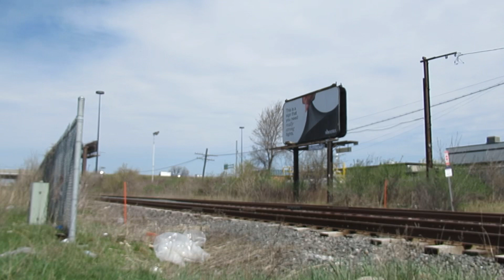CPKC Train H27 reversing on the Canpa Spur switching south Etobicoke. April 15/2023.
Check out the 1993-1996 CPRail System “Two Flags” paint on leader 4404.